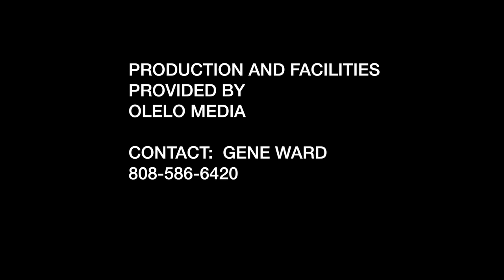Rep. Ward, Tupola, McDermott and Senator Slom- Hawaiian Home Lands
Representatives Gene Ward, Andria Tupola, Bob McDermott and Senator Sam Slom address issues of Hawaiian Home Lands, state infrastructure and good governance after the State of the State on January 25, 2016.